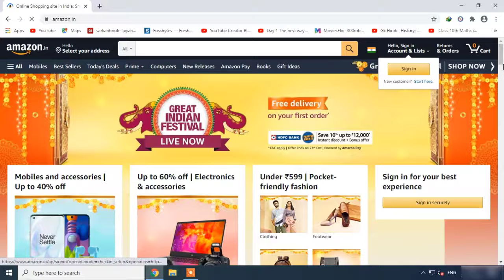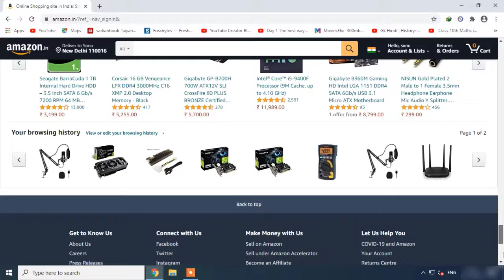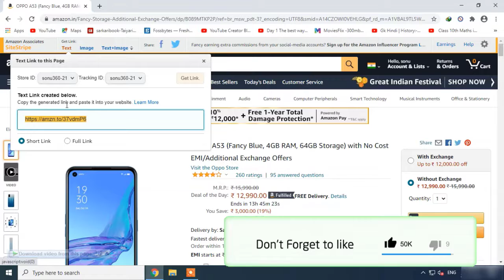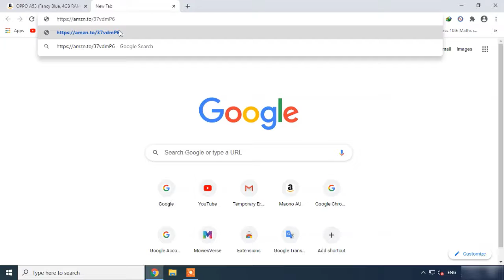How To Create Amazon Affiliation Link And Share | Amazon Affiliation Link कैसे बनाये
इस वीडियो में ये समस्या हल हो गई है

इस चैनल के साथ जुड़े

अगर आप कुछ खरीदना चाहते है तो इन लिंक से खरीदिये ताकि इस चैनल को कुछ हेल्प मिले

What i Use ( मैं क्या उपयोग करता हूं ) :)

Desktop Moniter

Graphic Card

Wifi Router

About: Techknow Hindi is a YouTube Channel, where you will find technological videos like Youtube Related, PC Computer Repair, product Unboxing, Reviews, Adsense how to fix computers, How-to Tutorials, Software Review, All About Tech  in Hindi, New Video is Posted Everyday